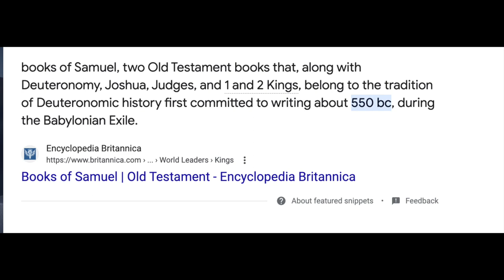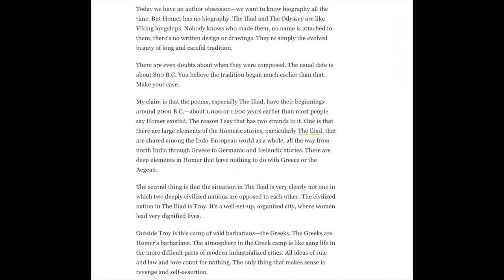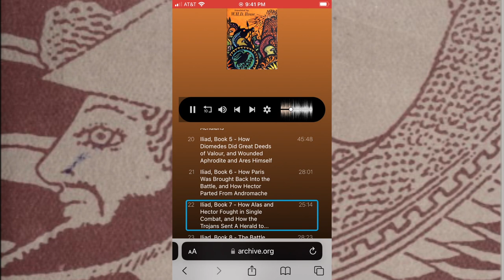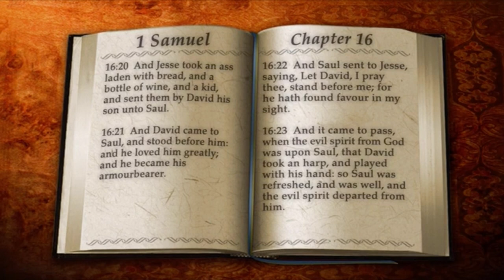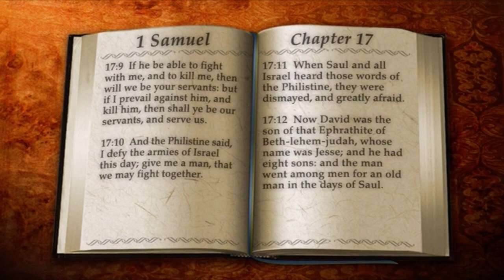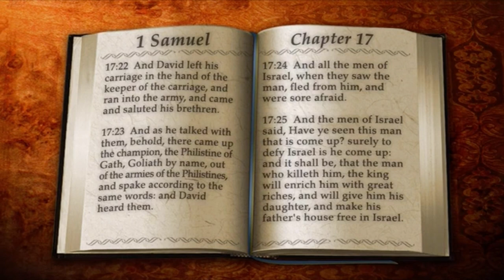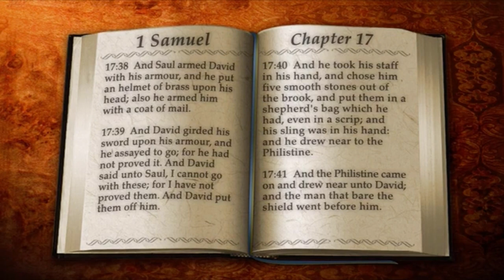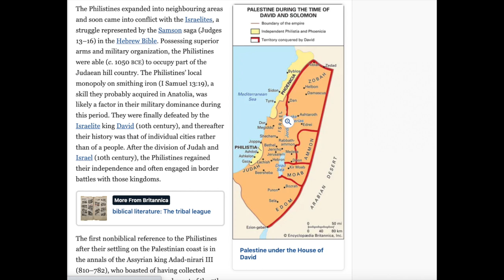Mythology I The Origins of David and Goliath I The Iliad vs The Bible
Chapters

0:00 Intro
0:07 Historical Background
2:24 Nestor Fights the Giant Ereuthalion
12:32 David and Goliath
21:02 More Historical Background
22:04 Conclusions
22:42 Outro